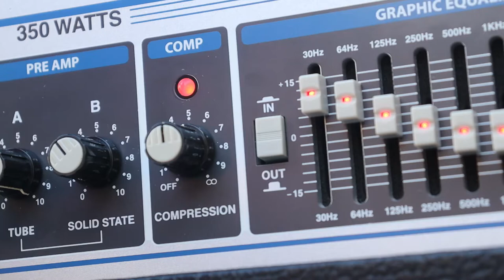Cabeçote Amplificador Hartke HA3500 + Caixa Hartke VX410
Cabeçote Amplificador Hartke HA3500 com case original
Caixa Hartke Vx410

Quem conhece, sabe o poder!

VENDIDO!